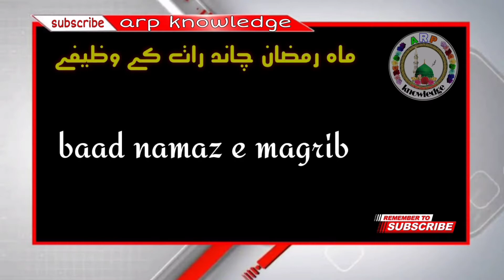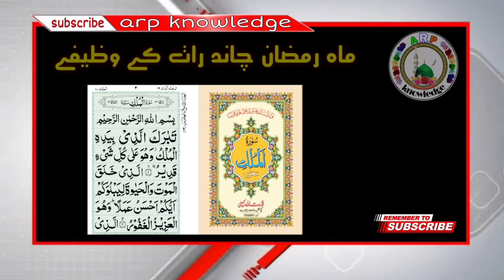Ramzan Ki Chaand Raat Ka Wazifa / Rozi Me Barkat / Ramzan Ka Chaand Dekh Kar Kya Padhe / Arp Knowled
arp knowledge Production

I am ahmad raza memon from junagadh ,Gujarat

I Hope you guys this video is nice